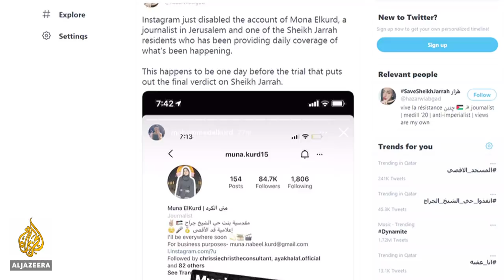What can stop Palestinians being evicted from Sheikh Jarrah? | Inside Story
Although Sheikh Jarrah makes up just a tiny part of Occupied East Jerusalem, the area is a major source of tension between Palestinians and Israelis.

A recent order to evict Palestinian families has triggered days of violent protests.

On Friday, more than 200 people were injured when security forces stormed the nearby Al Aqsa mosque compound to clear demonstrators.

So why is the Sheikh Jarrah dispute so contentious?

Guests:

Fadwa Khader - Member, Palestinian People's Party.

Yossi Mekelberg - Associate Fellow, Chatham House.

Rami Khouri - Professor, American University in Beirut.